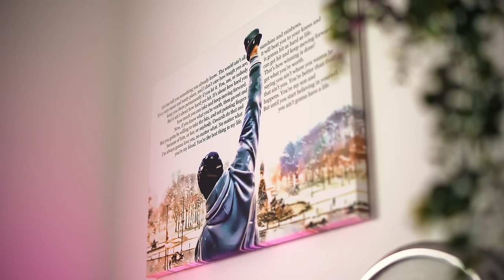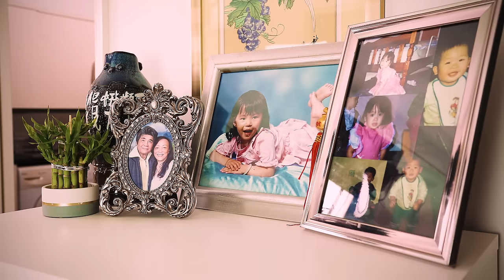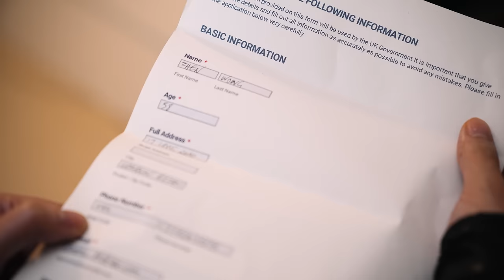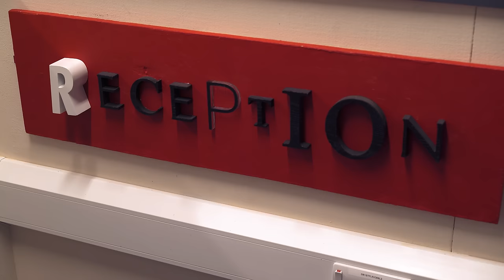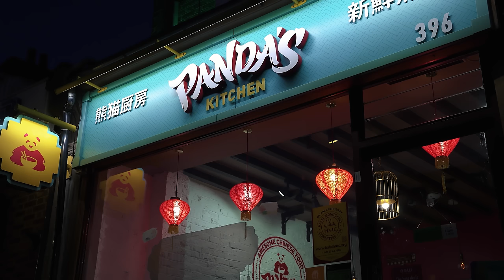Take-Awasian - Episode 1 | "Our Names up in Lights"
Zain and David are two best friends running a takeaway together whilst chasing a dream in the entertainment industry but hiding it from their parents. Zain has an exciting audition for a TV drama and David has a DJ booking to make extra cash. But there's a crisis over at their takeaway when two immigration officers threaten to deport their chefs, Chee & Bablu!

PRODUCED BY
The Corner Shop Network

WRITTEN BY
Robert Hoang / @AliensStoleMyCow

STORY BY
Robert Hoang
Mariah Idrissi

DIRECTOR OF PHOTOGRAPHY & COLOURIST
Robert Hoang / @AliensStoleMyCow

CAST
@islahabdur-rahman@islahabdur-rahman  as Zain Miah
@freshOutEmptyMichael Truong as David Wong
Christopher Sherwood as Jake
Holly Etheridge as Rachel
Ermar Alexander as Officer Diaz
Govind Sharma as Officer Kabir
Irham Usman as Chee
Romo Sikdar as Bablu
Mia Chia as Mei
Kalia Lai as Louise
Chantelle Ly as Kelly
Patrick Loh as Zen
Ruchika Jain as Piyara
Motin Chowdhury as Mottin
Samuel Woolf as Anthony
Lucy Ardern as Sarah
Samantha Clinch as Vicky
Saem Ahmed as Joynul
Arif Islam as Arif
Zara Z as Zara
Chanelle Luke as Arissa
Geoff Cheung as MC Luong / Dragon

EDITED BY
Robert Hoang /  @AliensStoleMyCow

DRONE SHOTS
Envato Elements

ASSISTANT DIRECTORS
Matt Robinson
Sara Marihah

2nd DOP & PHOTOGRAPHER
Mazzi Cuzzi

Curtis 'Sauce' Wilson

SOUNDTRACK
@Mcjin - "Learn Chinese"
Written by Auyeung, J., Bobbitt, C., Brown, J., Duplessis, J., Jean, W., Wesley, F.
Produced by Jerry Duplessis, Wyclef Jean
Virgin Records & Ruff Ryders

@TraPhikMusik / @Timothy & @Mcjin - "I'm Not Him"
Written by Traphik aka Tim Chantarangsu and MC Jin
Produced by Khoazy

@MichaelJOONMusic - "One of a Kind" and "Between Two Cultures"
Written by Michael Joon
Produced by @RizrMusic

@IKSYTV - "Foysha nai"
Recorded by Islah Abdur-Rahman
Produced by@rimshoxofficial

Panda's Kitchen: 396 Katherine Road, E7 8NW
Mohammed Wajid
Ashu Miah
Afzal Mirza
Streets of Growth
Fokrul Hoque
Katie Traxton
Zoha Rahman
VP Customs